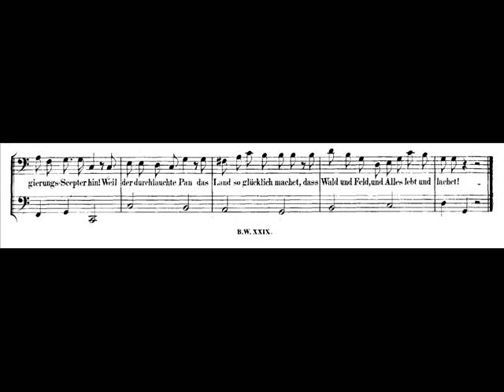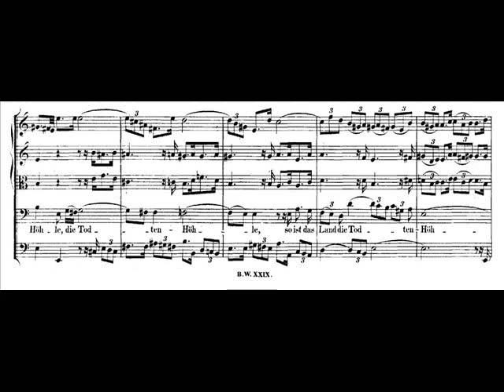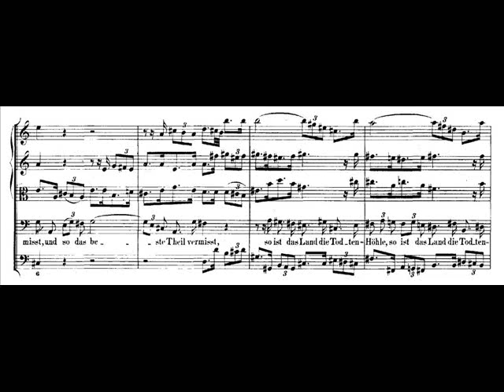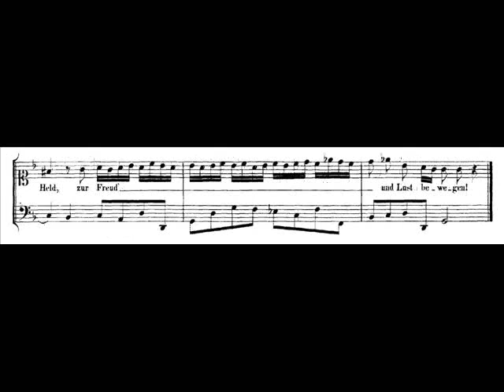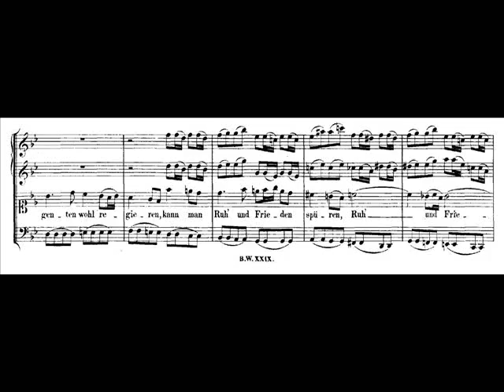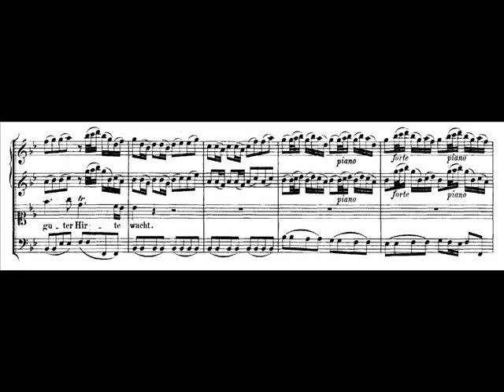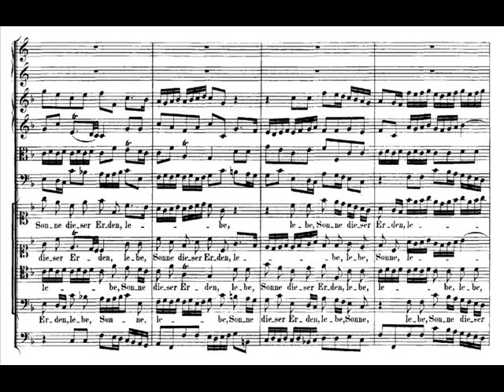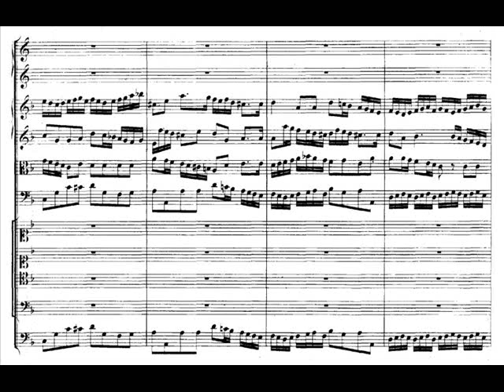J. S. Bach - BWV 208 - Was mir behagt, ist nur die muntre Jagd - No. 7-12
Huldigungskantate zum 31. Geburtstag des Herzogs Christian von Sachsen-Weißenfels
Homage cantata for the 31st birthday of Duke Christian of Sachsen-Weißenfels

7. Recitativo (B) - Ich, der ich sonst ein Gott     (00:05)
8. Aria (B) - Ein Fürst ist seines Landes Pan     (00:42)
9. Recitativo (S II.) - Soll denn der Pales Opfer hier das letzte sein     (04:11)
10. Aria (S II.) - Schafe können sicher weiden     (04:50)
11. Recitativo (S I.) - So stimmt mit ein     (08:47)
12. Coro - Lebe, Sonne dieser Erden     (09:01)

Sibylla Rubens, Diana (S I.); Eva Kirchner, Pales (S II.); James Taylor, Endymion (T); Matthias Goerne, Pan (B)
Gächinger Kantorei, Bach-Collegium Stuttgart
Helmuth Rilling